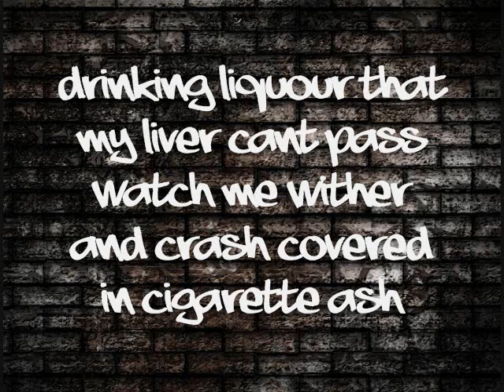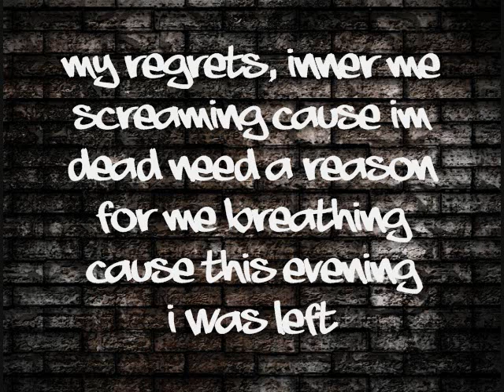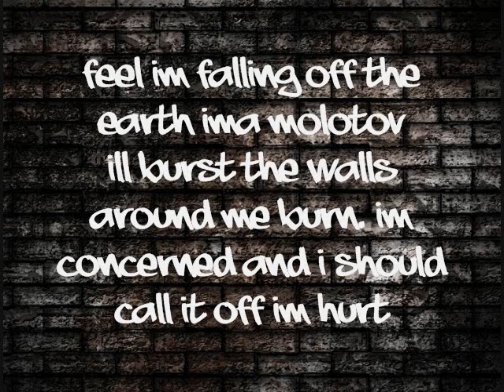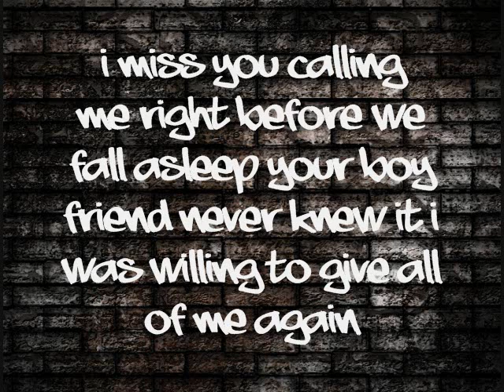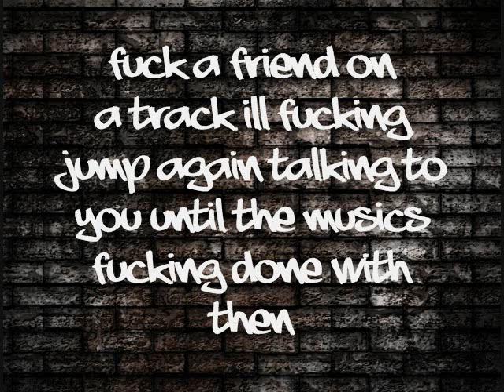Unda Preshur - Jitters [freeverse] Lyrics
'STAY DOPE'